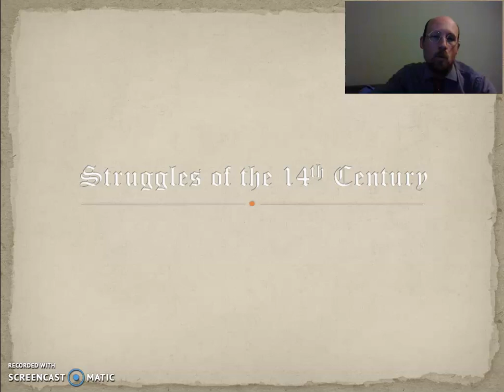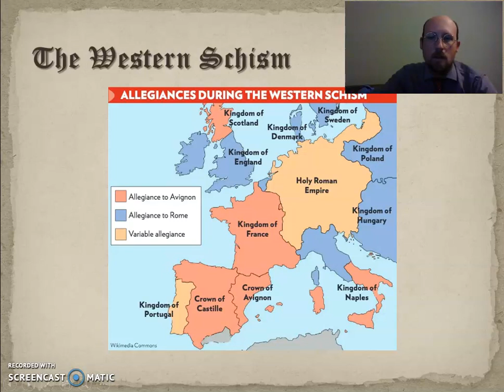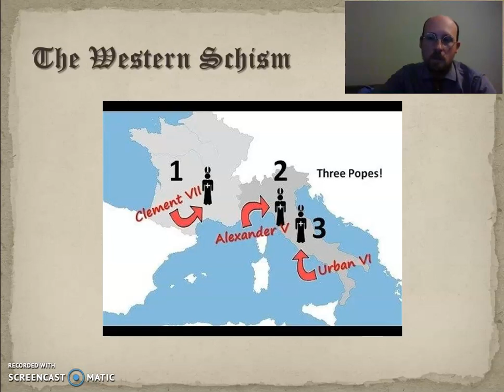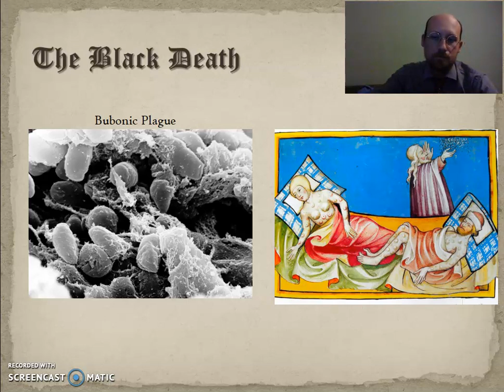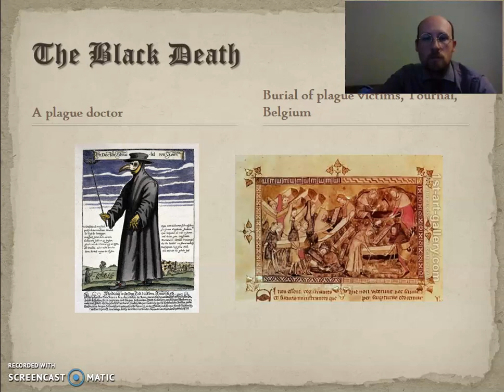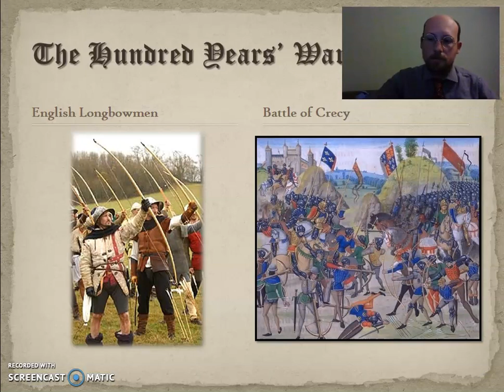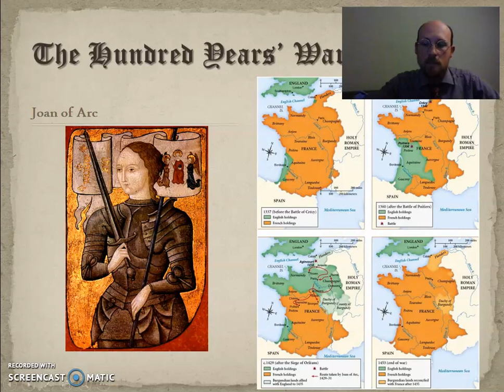Struggles of the 14th century